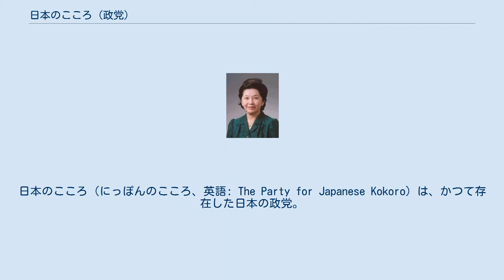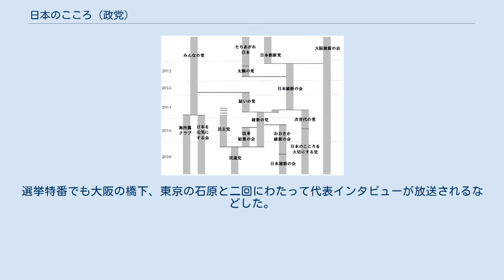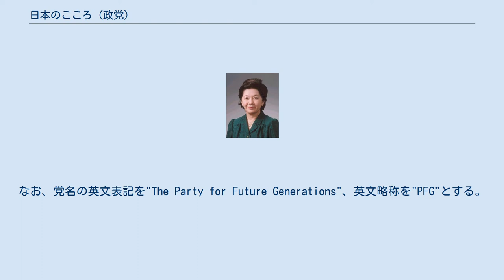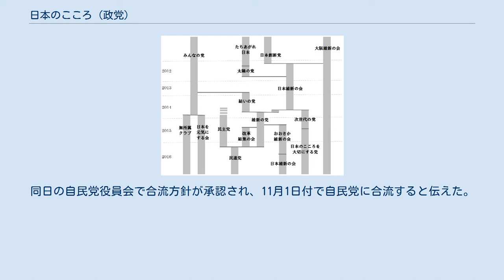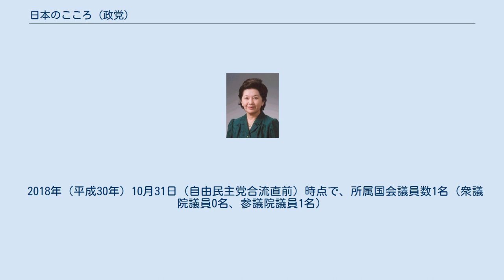日本のこころ (政党)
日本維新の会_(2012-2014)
日本のこころ（にっぽんのこころ、英語: The Party for Japanese Kokoro）は、かつて存在した日本の政党。
総務省届出略称は日本、報道などでは「こころ」「日ころ」「日こ」を用いる場合が多い。
 日本維新の会が2014年（平成26年）6月22日に分党を決定し、7月31日に解党したことを受け、当時同党の共同代表を務めていた石原慎太郎支持派のグループ（石原グループ）によって8月1日、次世代の党（じせだいのとう、英語: The Party for Future Generations、略称は「次世代」、1字表記の際は「次」と表記）として結党された。
 2015年（平成27年）12月21日、日本のこころを大切にする党（にっぽんのこころをたいせつにするとう）に党名を変更。
2017年（平成29年）2月7日、党名を日本のこころに変更した。
同年10月の総選挙で政党要件を失った。
2018年（平成30年）11月1日に自由民主党に合流し、解散した。
 2010年（平成22年）4月に結党されたたちあがれ日本の系譜にあり、党自身もたちあがれ日本との連続性を標榜していた。
 2010年代の第三極の離合集散 2012年（平成24年）に結成された日本維新の会は、大阪を地盤とする地方政党から全国政党へ拡大するために、創設者の橋下徹が知名度の高い石原慎太郎を代表に招聘し共同代表制をしいた。
当初橋下と石原の個人的関係は良好だったものの、その後、党の方向性を巡って地方行政改革を目指す橋下系の議員と保守的な政策実現を標榜する石原系の議員との間で対立が発生する。
選挙特番でも大阪の橋下、東京の石原と二回にわたって代表インタビューが放送されるなどした。
2014年（平成26年）、結いの党との合併を巡って対立は深まり、5月28日に石原と橋下との間で、分党させることが決まる。
 6月5日、山田宏を座長として新党準備会を設立した。
12日には、暫定的な役員人事として、平沼赳夫が暫定代表、山田が暫定幹事長、桜内文城が暫定政調会長に就任した。
 6月24日・25日、参加議員や一般から募った約600の党名案から絞り込んだ84案に対し、参加議員が3案ずつ選ぶ投票を実施した。
この結果、上位5案の「次世代の党」「自由立憲党」「新党富士」「日本改新党」「 黎明(れいめい)日本」（五十音順）が最終候補となる。
この際、石原は「ヤマト」や「黎明」を支持したが、「ヤマト」は映画のタイトルにあるため使用できず、「黎明日本」は上位5案に残ったが、他の団体が使用しているなどとして候補から外れた。
26日、平沼、山田、石原ら7議員による党名選定委員会が残った3案から選定し、無投票・全会一致にて、「次世代の党」に決定した。
同日、衆議院第1議員会館での記者会見で党名を発表。
 7月9日、橋下系の議員が結いの党との合同会派「日本維新の会・結いの党」を、石原系の議員が会派「次世代の党」をそれぞれ届け出、維新は分党に先立ち会派として分立した。
これ以降、8月1日の政党届出までの間、国会活動に関する報道では「会派『次世代の党』」、「院内会派『次世代の党』」などの呼称が用いられた。
 7月9日・10日の2日間、合宿形式で都内で行われた議員研修会で今後の体制について協議し、平沼を暫定党首とした。
党首は国会議員票と地方議員・党員の票を半分ずつ配分した選挙で決め、任期は2年。
また綱領に「自主憲法制定」を明記することを確認した。
なお、党名の英文表記を"The Party for Future Generations"、英文略称を"PFG"とする。
 7月14日、予算委員会で山田、桜内が会派として初の質問に立った。
 7月24日の全体会議で党の綱領と政策を決定し、集団的自衛権の行使要件を明確化する「安全保障基本法」の整備や、世代間格差を是正するための医療費自己負担割合の一律化などを掲げた。
党首については分党を決定する以前の日本維新の会で橋下共同代表への不満が高まったことから、綱領で両院議員総会において所属国会議員の3分の2以上の賛成があれば党首をリコールできる規定を盛り込んだ。
 7月31日、日本維新の会が大阪府選挙管理委員会を通じて正式に総務省に解党届を提出した。
同日、次世代の党は...